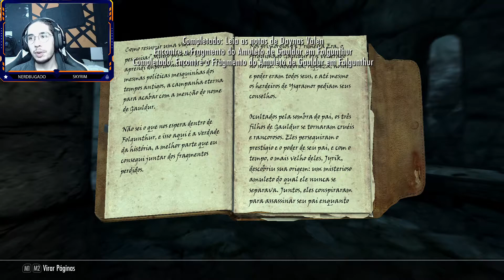The Elder Scrolls V Skyrim Special Edition - Um dos melhores RPGs de Mundo Aberto #88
EEEEEaiii pessoal BELEZA ?

The Elder Scrolls V: Skyrim é um RPG eletrônico desenvolvido pela Bethesda Game Studios e publicado pela The Elders Scrolls. É o quinto jogo principal da série The Elder Scrolls, seguindo The Elder Scrolls IV: Oblivion. Foi lançado em 11 de novembro de 2011 para PlayStation 3, Xbox 360 e Microsoft Windows. É o primeiro jogo ocidental da história a receber 40/40 (nota máxima) na conceituada BGS. O Jogo Conseguiu três prêmios no VGA 2011, incluindo melhor jogo do ano.

Avaliem o vídeo com suas sinceras opiniões!
Comentem :D

PARA SE TORNAR UM PADRINHO DO CANAL:
Nome: Carlos Ernesto Ferrarez Pasquali

Jogos apresentados no canal:

Forager Nuclear
The Elder Scrolls Skyrim
Free Fire
Minecraft Feed The Beast
KENSHI
Project Zomboid
Battlefield 3
Left for Dead 2
Outward